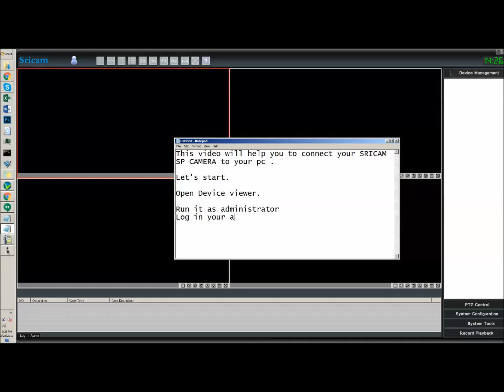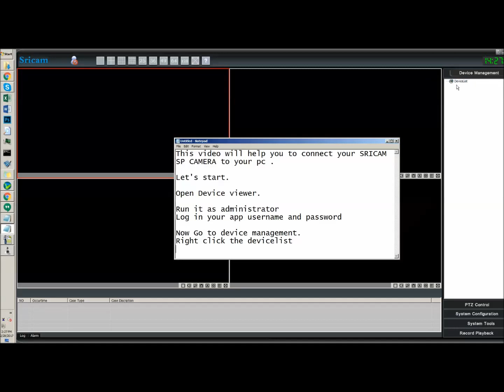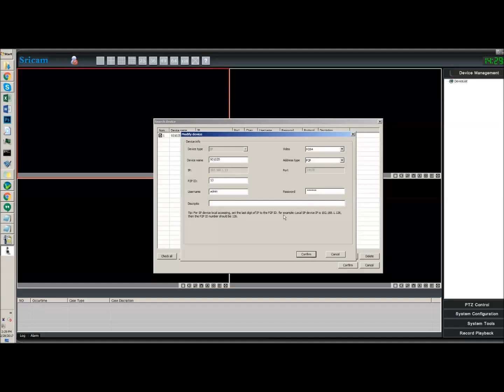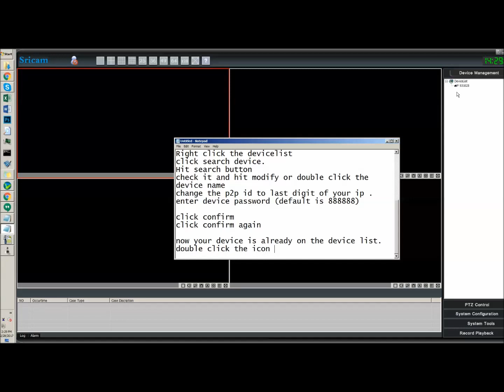Sricam Camera PC Viewing using DEVICE VIEWER APP